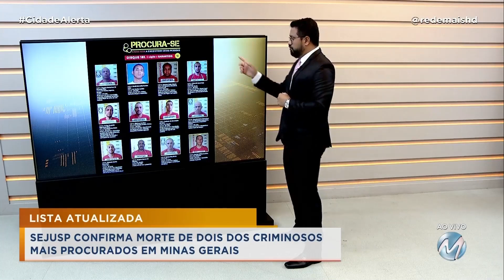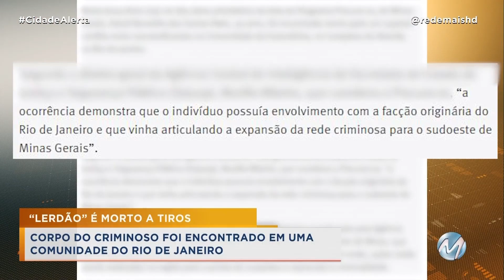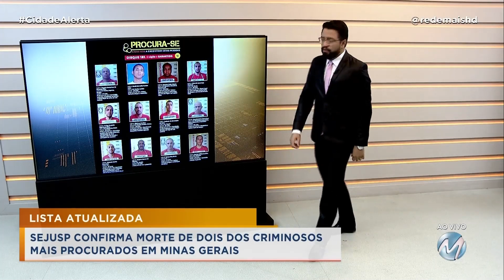LISTA ATUALIZADA: SEJUSP CONFIRMA MORTE DE DOIS DOS CRIMINOSOS MAIS PROCURADOS EM MINAS GERAIS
Roberto Carlos Paranhos, de 34 anos morreu após confronto com policiais no Vale do Jequitinhonha, enquanto David Benedito Santos Neto, de 29 anos, conhecido como 'Lerdão', foi encontrado sem vida em uma comunidade do Rio de Janeiro. Os dois estavam na lista dos criminosos mais procurados do estado de Minas Gerais, divulgada pela SEJUSP no dia 23 de agosto.